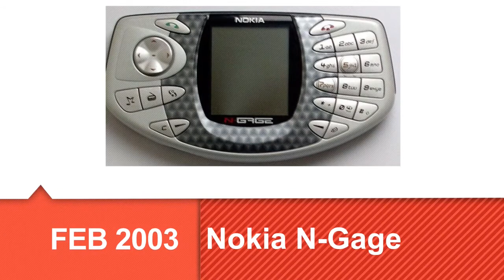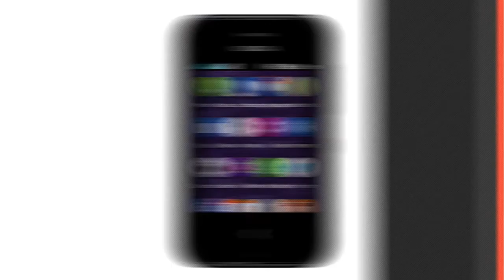All Nokia Phones (1982 to 2019) By New Mughal Tricks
1 Nokia Mobira Senator 1982

2 Nokia Actionman 1984

3 Nokia Talkman 320F 1984

4 Nokia Talkman 520 oct 1985

5 Nokia Cityman May 1987

6   Nokia M-10 March 1988

7   Nokia M-11    May 1989

8   Nokia Cityman 100 NMT may 1990

9   Nokia LX12  August 1990

10 Nokia C-MicroPlus May 1991

11  Nokia 100 AMPS  January 1992

12   Nokia 1000 (TACS) April 1992

13 Nokia 1011 Telekom
 November 1992

14 Nokia C-Micro March 1993

15 Nokia 2112 GSM June 1995

16 Nokia-9000i Aug 1996

17  Nokia 8148 July 1996

18  Nokia 2170 Dec 1997

19  Nokia 650 Nov 1998

20  Nokia 282 Oct 1998

21 Nokia 8210e OCt 1999

22  Nokia 7160 Sept 1999

23  Nokia 3310 Sept 2000

24  Nokia 3390 Oct 2000

25  Nokia 7650 Nov 2001

26 Nokia 6200im Nov 2002

27 Nokia 6340i Dec 2002

28  Nokia 3560 Jan 2003

29 Nokia N-Gage Feb 2003

30 Nokia Neo Nov 2004

31  Nokia 6235 Nov 2004

32  Nokia 3128 Nov 2004

33  Nokia 7710 Nov 2004

34   Nokia 616 Nov 2004

35  Nokia 6061 Dec 2005

36  Nokia 6282 Dec 2005

37  Nokia 6234 Dec 2005

38  Nokia 6233 Dec 2005

39 Nokia 2118 CDMA Nov 2005

40 Nokia 9300i Nov 2005

41  Nokia 1325 Dec 2006

42  Nokia 6300 Nov 2006

42  Nokia 6290 Nov 2006

43   Nokia 6088 Nov 2006

44  Nokia 6086 Nov 2006

45  Nokia 2626 Nov 2006

46 Nokia 330 Auto Navigation Oct 2006

47  Nokia 6263 Dec 2007

48  Nokia 3110 Evolve  Dec 2007

49  Nokia N82 Nov 2007

50 Nokia 8800 Sapphire Arte Nov 2007

51  Nokia 8800 Arte Nov 2007

52 Nokia 6208 classic 2008

53 Nokia 8800 Gold Arte 2008

54 Nokia N97 2008

55 Nokia E63 2008

56 Nokia 7100 Supernova 2008

57 Nokia 2330 classic 2009

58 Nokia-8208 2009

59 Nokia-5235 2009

60 nokia_2608_4 2009

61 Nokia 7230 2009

62 Nokia-6700-slide 2009

63 Nokia-6316-slide 2009

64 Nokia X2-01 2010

65 Nokia-C5-03-colors 2010

66 Nokia C3-01 Touch and Type 2010

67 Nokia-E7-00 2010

68 Nokia X3-02 Touch and Type 2010

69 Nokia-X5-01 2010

70 Nokia 801T 2011

71 nokia-x2 2011

72 Nokia-Asha-200 2011

73 Nokia-2O1O 2011

74 Nokia-Lumia-800 2011

75 Nokia-Asha-303 2011

76 Nokia Asha 300 2011

77 Nokia Lumia 505 2012

78 Nokia-Asha-205-dual-sim 2012

79 nokia-asha-309 2012

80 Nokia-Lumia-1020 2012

81 Nokia-Lumia-925 2013

82 Nokia-Asha-501 2013

83 nokia_asha_210 2013

84 Nokia Lumia 720 2013

85 Nokia-Asha-301 2013

86 Nokia-Asha-310 2013

87 Nokia Asha 230 2014

88 Nokia Lumia 530 2014

89 Nokia 210 2019

90 nokia-225

91 NOKIA-106

92 Nokia-3310

93 Nokia X71

94 Nokia 8.1